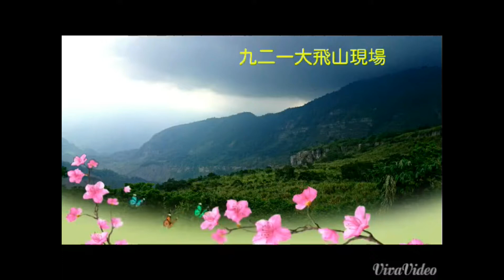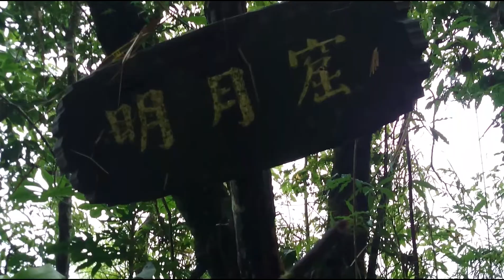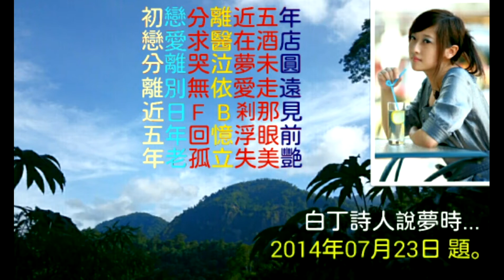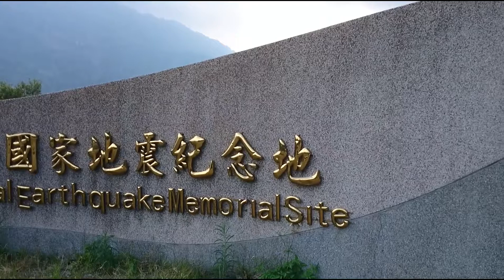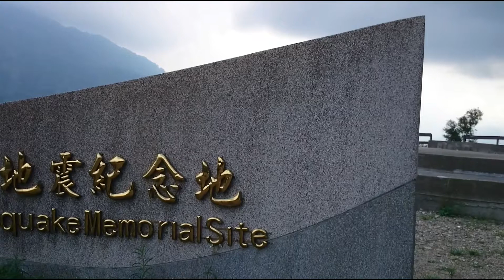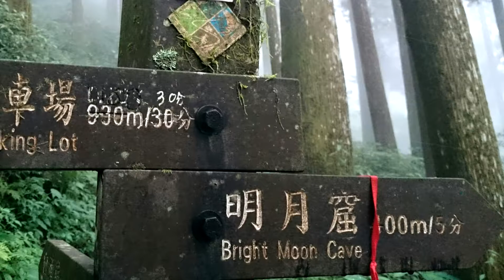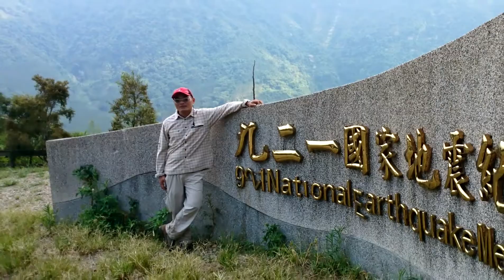擱等三年 2014年7月26日兜風爬爬走